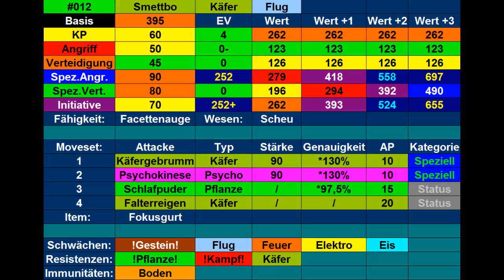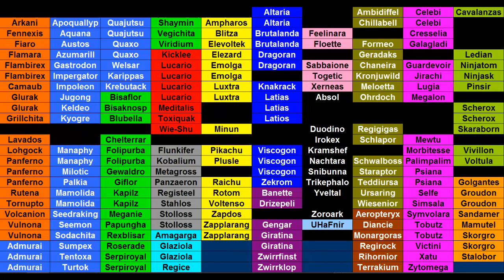Kilians Pokémon Lexikon #54 Smettbo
Heute stelle ich euch mein Smettbo vor.